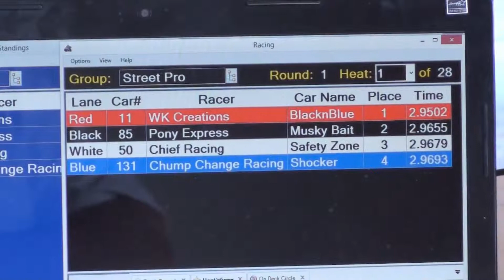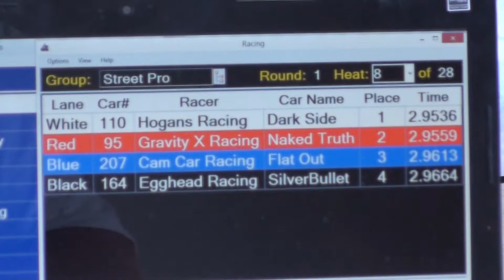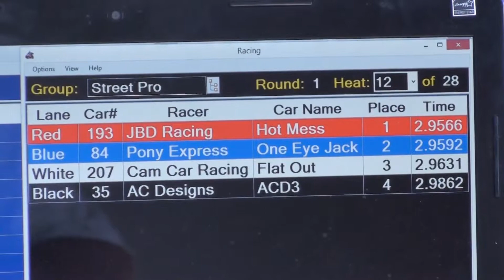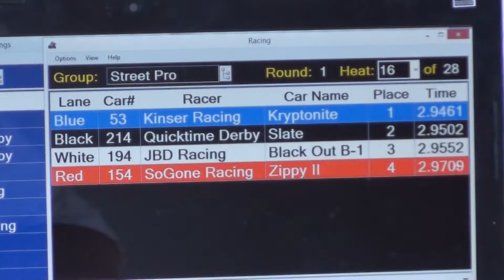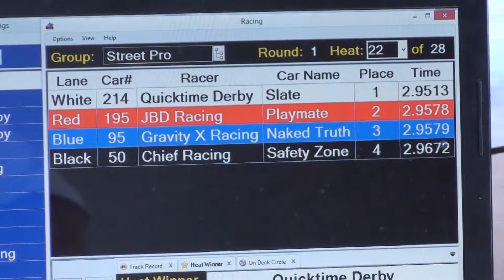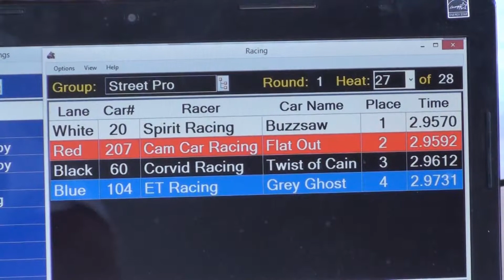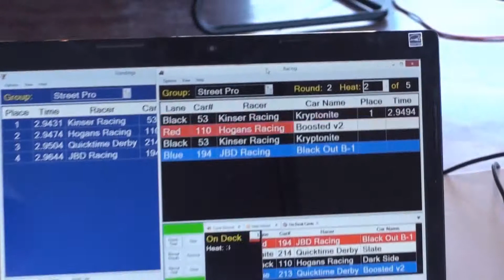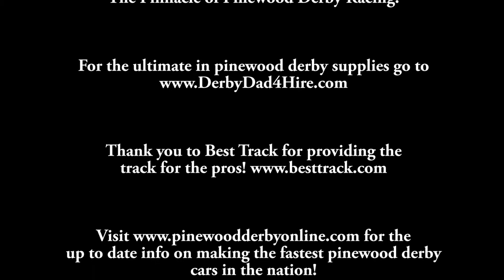NPWDRL May 2014 Street Pro Class Pinewood Derby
NPWDRL May 2014 Street Pro Class Pinewood Derby. the fastest pinewood derby cars on the planet!